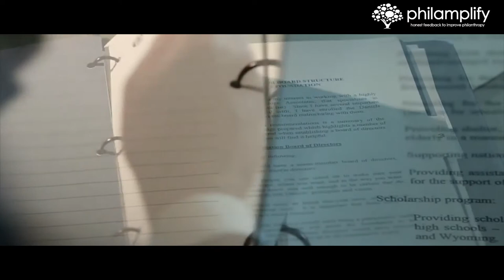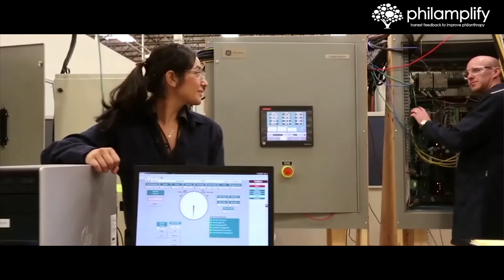How Can the Daniels Fund Fuse Donor Vision with Community Needs for Greater Impact?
The Daniels Fund is one of the most important grantmakers in the Rocky Mountain region. Currently run by friends and associates of the now-deceased Bill Daniels, its strategies continue to reflect the interests and approaches of its founder. Examining the Daniels Fund begs the question: Is donor intent compatible with strategic, social justice philanthropy? The issues are complex but the answer is yes, which is encouraging for the communities the foundation serves.

The National Committee for Responsive Philanthropy (NCRP) offered the Daniels Fund a set of recommendations that will help the foundation achieve its ambitious goals as part of a comprehensive assessment conducted through Philamplify. Philamplify provides honest feedback to improve philanthropy. Learn more and let us know what you think of our recommendations!

Video by Fox Frame Productions.